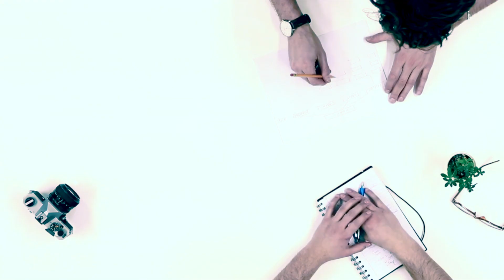School in Motion 2020 ENGLISH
Presentation of the II edition of the International Festival of Educational Animation, this year with a new section dedicated to non-animated educational short films.